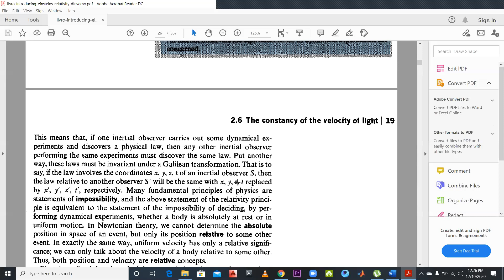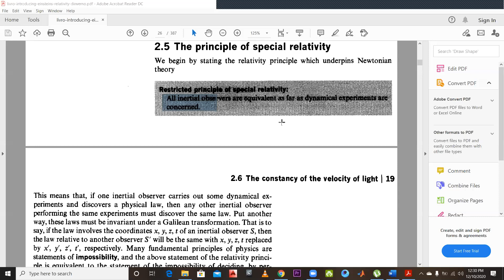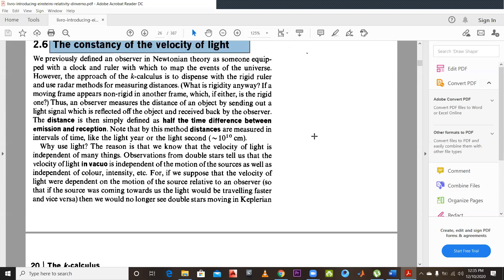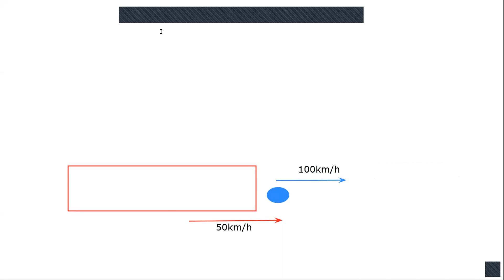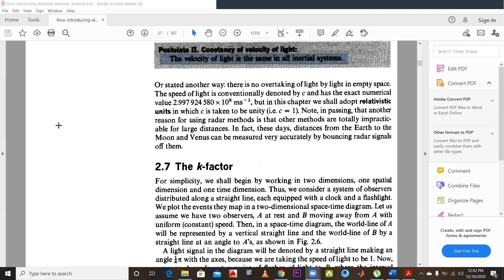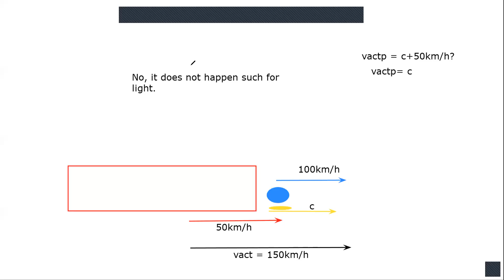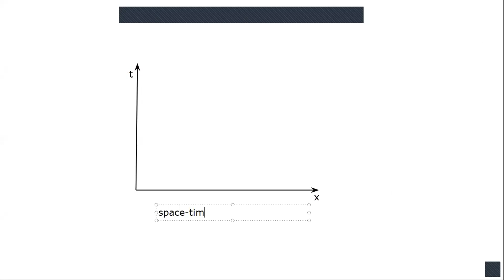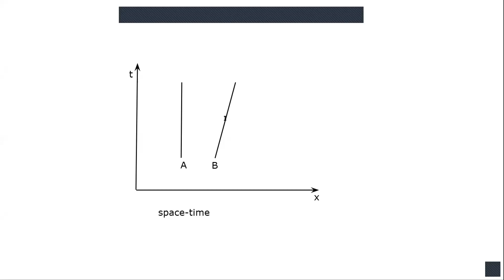Lecture 6 (Postulates of Special Relativity) | Relativity and Cosmology